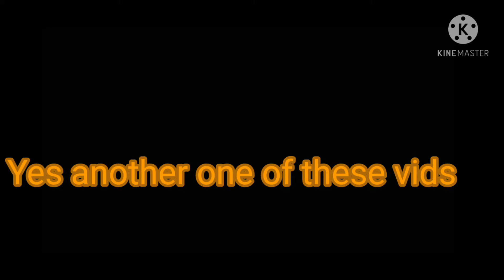PLEASE WATCH AND READ DESCRIPTION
So I will send Shamrock Freddy to 10 people until they get his plush suit so here's my friend code for Fnaf Ar Special Delivery please try to friend me. I forgot to tell you that I need a skin/character with a chica CPU sent to me! as long as it's not Shamrock Freddy,Mangle,Foxy,or Heartsick Baby we should be okay!   ; )

5L6PZI3K3B is my friend code!!